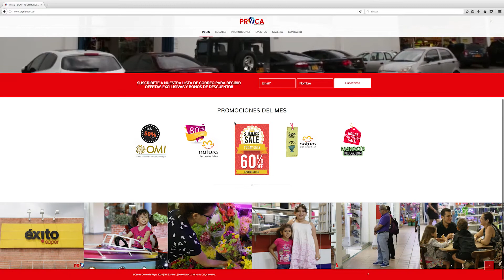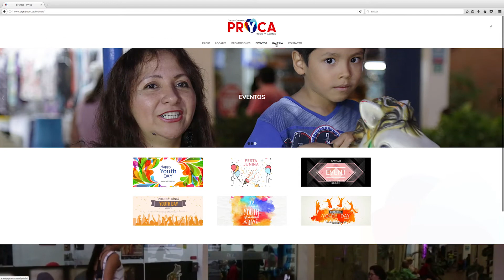RECORRRIDO PAGINA WEB - CENTRO COMERCIAL PRYCA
realizada por

PERIFERIA PUBLICIDAD

2016
Cali - Colombia